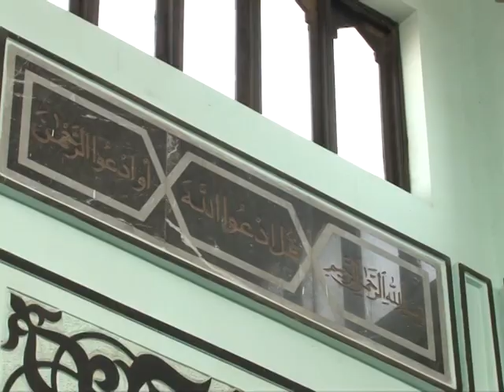XIBAARU AVEC ADAMA SAMBA KONE